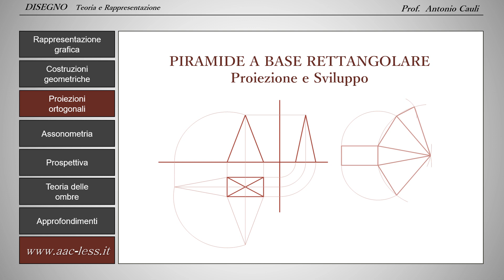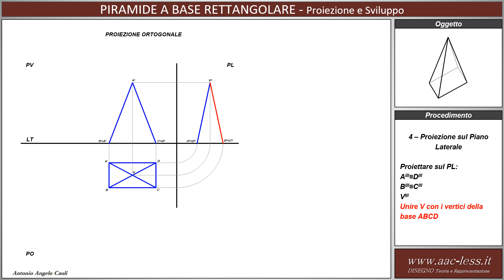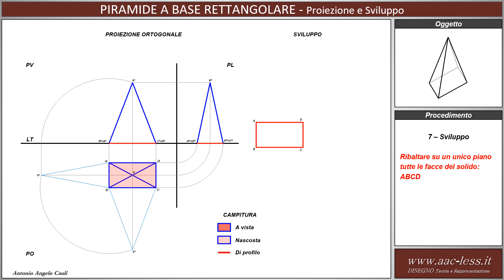Piramide a base rettangolare: Proiezione e Sviluppo